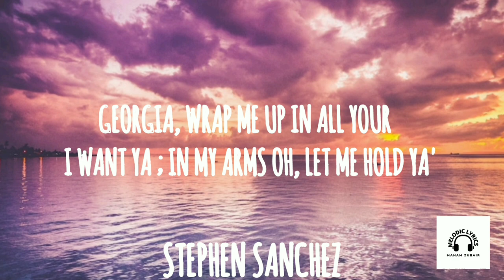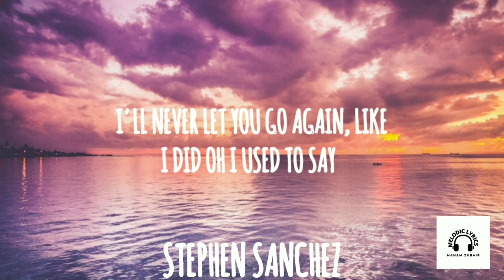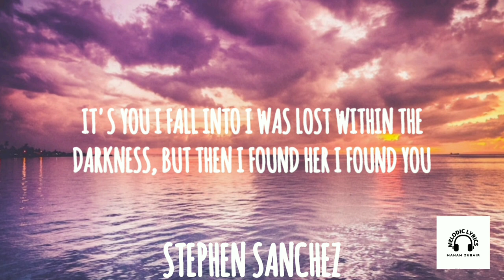STEPHEN SANCHEZ / EMILY MAHIN BEIHOLD - UNTIL I FOUND YOU (lyric video)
Artist:
Emily Mahin Beihold/Stephen Sanchez

▶️LYRIC VIDEO